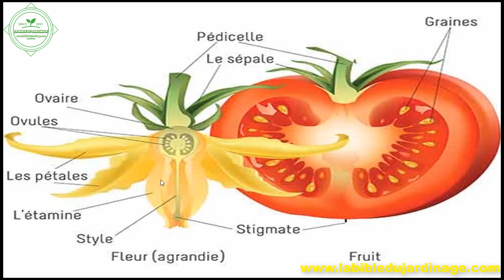🍅 La Pollinisation des Tomates : Astuces pour Maximiser Vos Récoltes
La pollinisation est une étape essentielle pour obtenir des tomates abondantes et savoureuses. 🌿✨ Dans cette vidéo, découvrez tout ce qu’il faut savoir sur la pollinisation des tomates : son rôle crucial, les techniques pour favoriser ce processus, et comment surmonter les obstacles qui peuvent limiter votre récolte.

Que vous cultiviez des tomates en extérieur, sous serre, ou sur un balcon, ce guide vous apportera des conseils pratiques pour optimiser la pollinisation et garantir des fruits de qualité.

🔎 Ce que vous apprendrez dans cette vidéo :
1️⃣ Qu’est-ce que la pollinisation des tomates ? Comprendre le rôle des fleurs et des pollinisateurs 🍃
2️⃣ Facteurs influençant la pollinisation : Température, humidité, lumière et environnement 🌞💧
3️⃣ Les insectes pollinisateurs : Leur importance pour vos plants et comment les attirer 🐝
4️⃣ Techniques de pollinisation manuelle : Quand et comment polliniser vos tomates à la main pour maximiser vos rendements 🖐️✨
5️⃣ Problèmes courants : Identifier et résoudre les défis liés à une mauvaise pollinisation 🌱
6️⃣ Conseils pour des récoltes optimales : Les meilleures pratiques pour booster la production de vos tomates 🍅

Comprenez le rôle fondamental de la pollinisation dans la culture des tomates.
Apprenez des techniques simples et efficaces pour améliorer la fructification.
Profitez de conseils pour créer un environnement favorable à la pollinisation.
📌 Astuces incluses dans la vidéo :

Quels gestes simples faire pour aider vos tomates à produire davantage.
Les meilleures heures et conditions pour polliniser manuellement.
Comment attirer les abeilles et autres insectes pollinisateurs dans votre jardin.